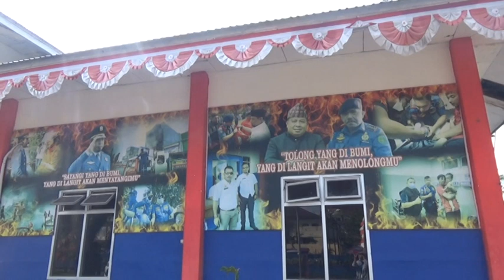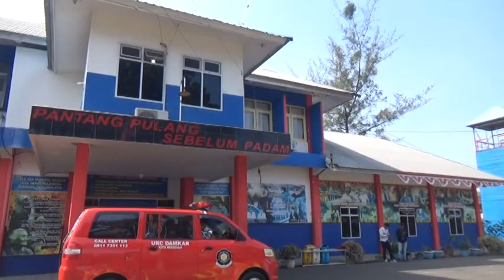Rawan Kebakaran, Warga Dilarang Bakar Sampah dan Lahan Sembarangan